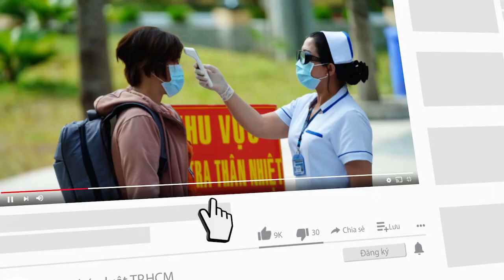Đột kích trường gà, bắt quả tang 47 người tham gia đánh bạc - PLO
Ngày 5-5, Phòng Cảnh sát hình sự Công an tỉnh Thừa Thiên - Huế cho biết đơn vị vừa bắt quả tang hai người đang tổ chức và hàng chục người tham gia đánh bạc bằng hình thức đá gà.